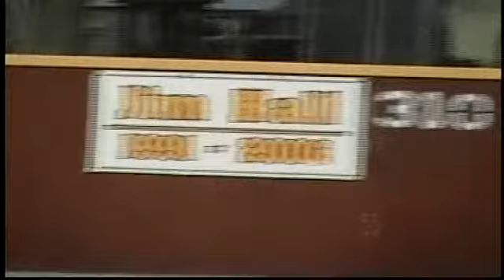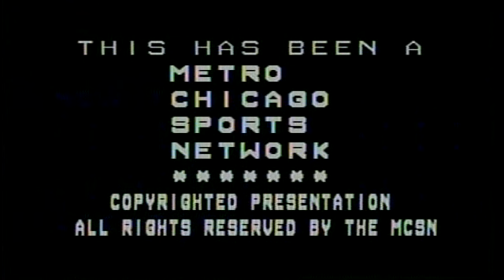New Trier baseball v Lockport 05 08 09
New Trier Trevians travel to Lockport in the 2009 state championship season and the game starts with a home run for the Trevs and ends with a home run for the victory.